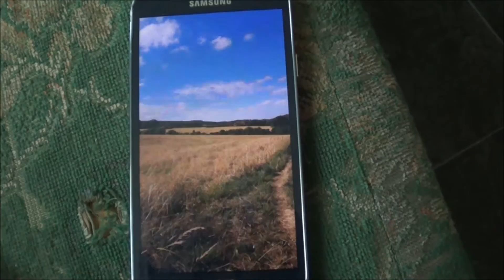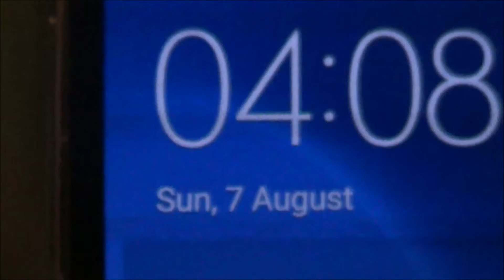No More Time Gaps (Hopefully)